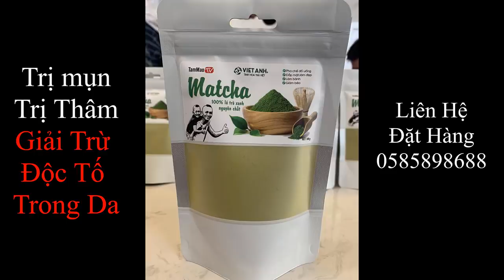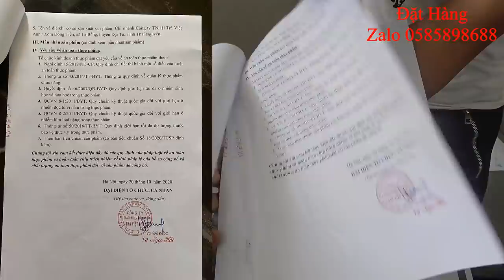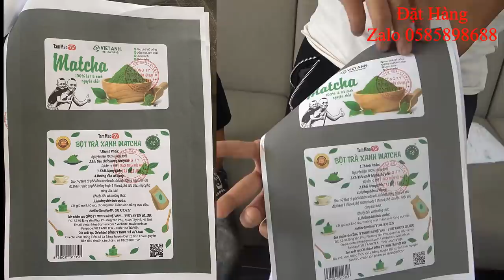Mao Đệ Đệ Đang Nướng Vịt Siêu Cay Thì Các Fan Tới Thăm | Ngon Không Cưỡng Lại Được